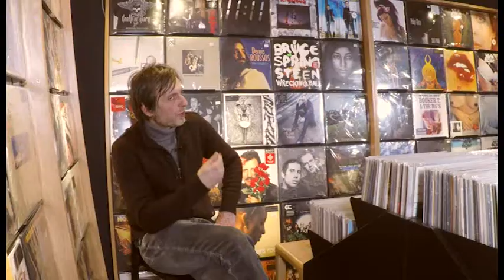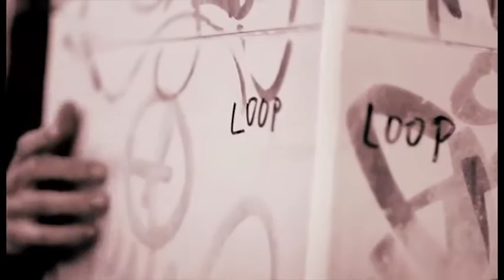MOJA PJESMA - Htio bi da me volis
Autor glazbe i teksta: Dubravko Ivaniš Ripper